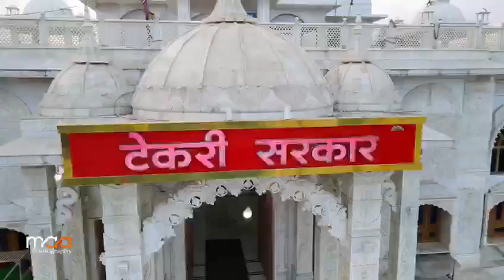जय टेकरी सरकार || जय श्री राम ❤🚩|| गुना 📍(guna)mp || video creation (gr)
जय टेकरी सरकार||❤
. जय श्री राम 🚩❤
. गुना 📍
video creation (gr) ।।
comment :- जय श्री राम 🚩❤📍